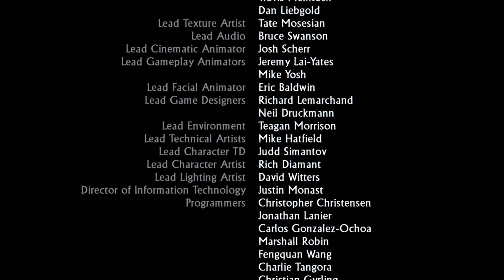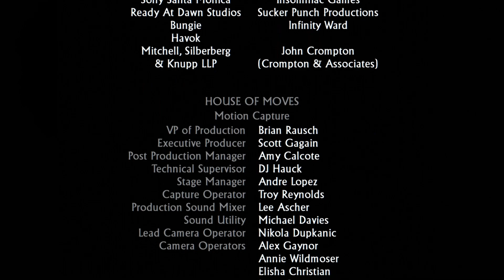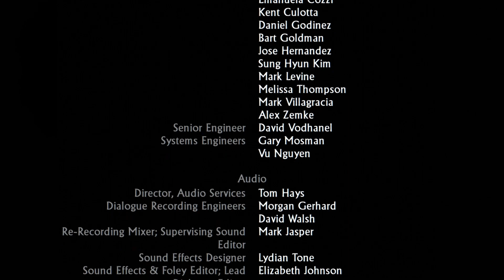最後の戦い 最終回 【アンチャーテッド 黄金刀と消えた船団】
迫力あるアクションと早すぎる展開に心躍った冒険の日々だったぜ